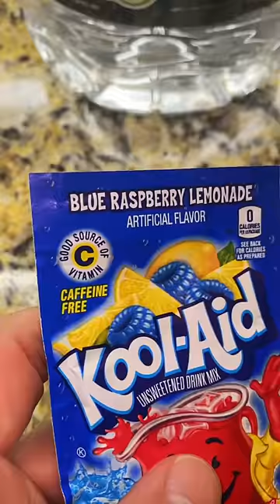Blue Lemonade Hack 🍹🍋